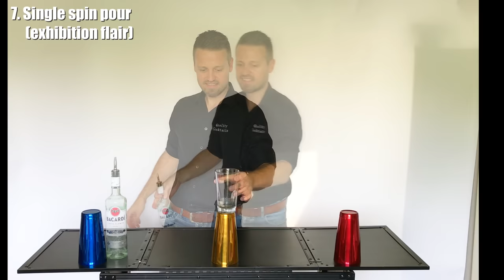Flair bartending instruction video 3: 8 Basic Pours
Basic working flair pours:
1. Standard pour
2. Reverse pour
3. Milking pour
4. Windmill pour
5. Arm roll down pour
6. Stall into pour

Basic exhibition pours:
7. Single spin pour
8. Double spin pour